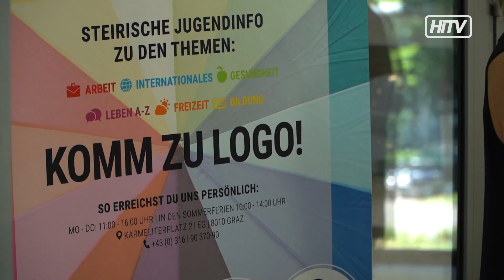Jugendgesundheitskonferenz in der Stadthalle Kapfenberg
Mehr als 1000 Jugendliche nahmen an der Jugendgesundheitskonferenz in Kapfenberg teil. Die Konferenz stellte den Höhepunkt von 29 Maßnahmen dar, die vom LOGO Gesundheitsmanagement initiiert wurden.